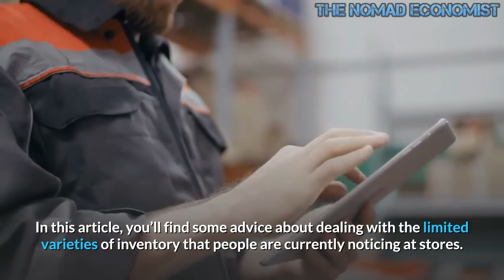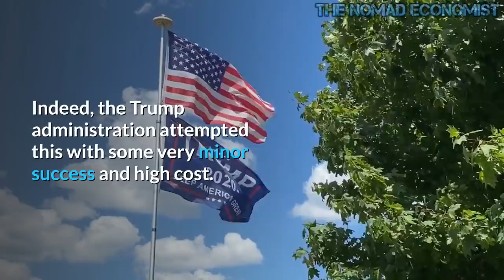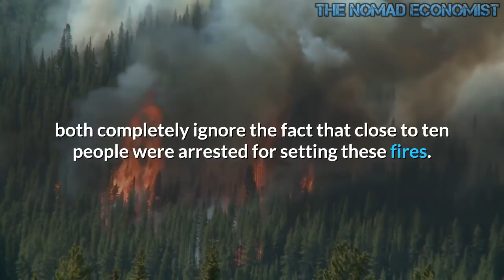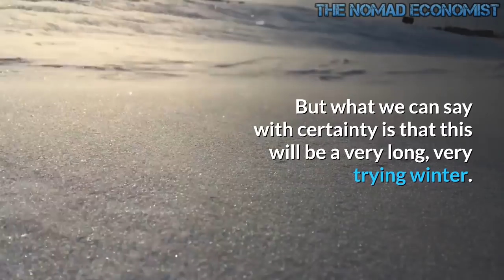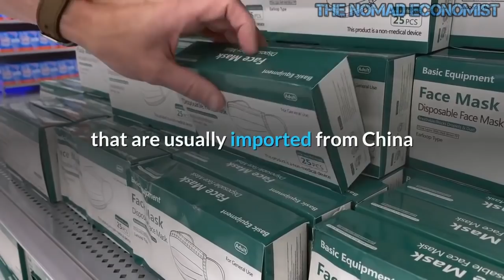The Supply Chain Is Broken and Food Shortages Are HERE !!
If you are a subscriber of this channel , you might be more interested in the food supply chain than most, at least when things are good. So, if you have been paying attention recently, you might find that there have been some severe disturbances in that supply chain.

Several months ago, the immediate disruptions began at the beginning of the pandemic hysteria, when factories, distribution centers, and even farms shut down under the pretext of “flattening the curve.”

As a result, Americans found necessities were missing on the shelves for the first time in years. Items like hand sanitizer and Clorox wipes were, of course, out of stock.

Soon other items became noticeably missing as well.
People began to notice meat, and even canned vegetables and rice were soon missing from the shelves. Most of this was simply the result of mass panic buying, although “preppers” were blamed for “hoarding.” Therefore, people who had not been prepping all along and were suddenly caught with their pants down.